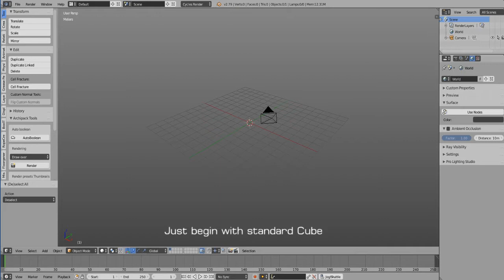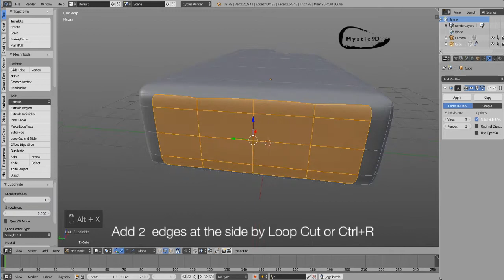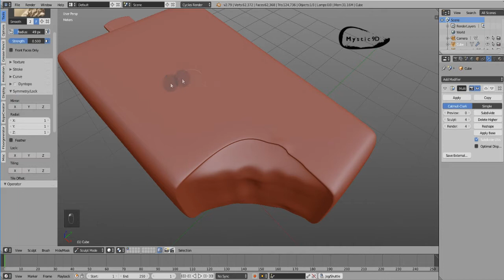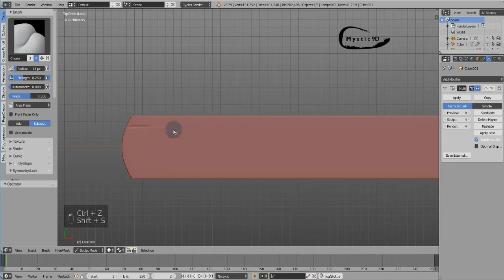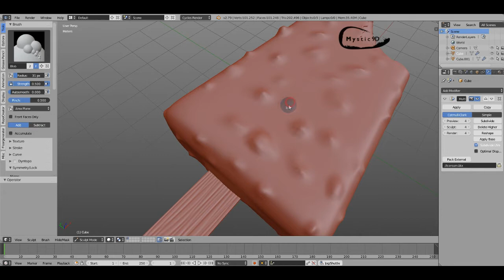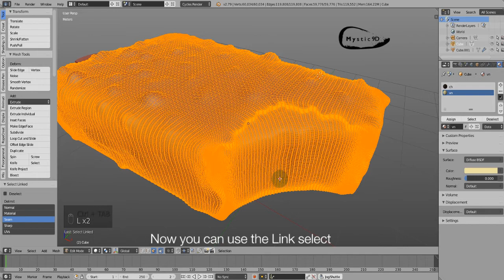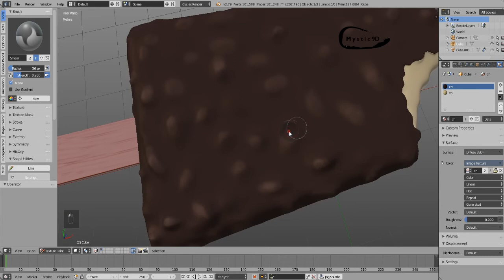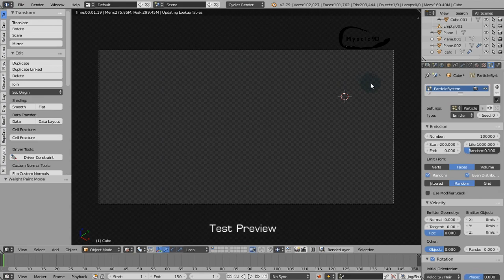Modelling Ice cream with Blender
Speed Modelling Ice cream with Blender 3D